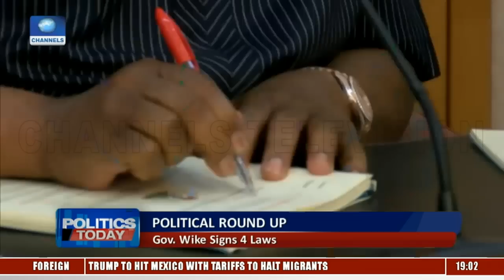Benue, Nasarawa Governors Move To End Border Boundary Dispute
Politics Today